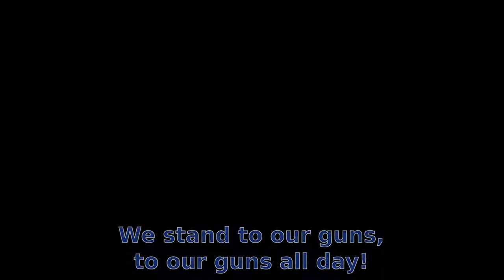The Combine Sail The Ocean Blue (Gilbert & Sullivan AMV)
(The actual song starts at 0:26)

Well, this video reveals a lot of things about me, doesn't it?
-I like parodying old studio logos.
-I like the operettas of Gilbert & Sullivan.
-I own GMod and can use it to make videos.

So anyway, the Combine set off with newly-perfected local teleportation technology to conquer Neptune, the planet named for the ocean-god, which just happens to be blue. To G&S fans like me, only one song comes to mind: "We Sail the Ocean Blue" from "H.M.S. Pinafore"!

PS. If you're wondering who on Earth Woofles and Shep are, let's just say they're my mascots!